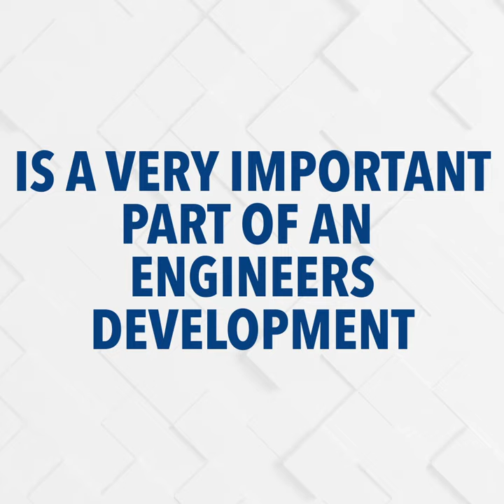AMPLIFIED: Gerry Carty, Senior Consultant, RPS Group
With a career that spans over 38 years, Gerry shares an extraordinarily unique insight into some of Ireland’s largest and most crucial infrastructures.

Having led the delivery of PPP capital projects for highways, water, healthcare, schools and flood relief, Gerry shares how his approach to planning has evolved from his earlier career, working on the Dublin to Galway motorway, to how achievable he believes EU targets banning all carbon vehicles by 2035 really are.